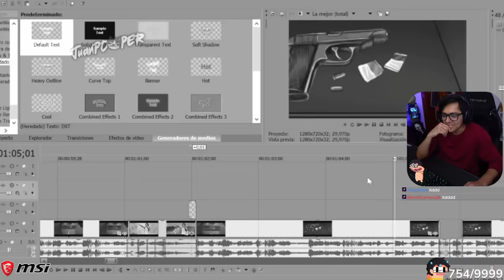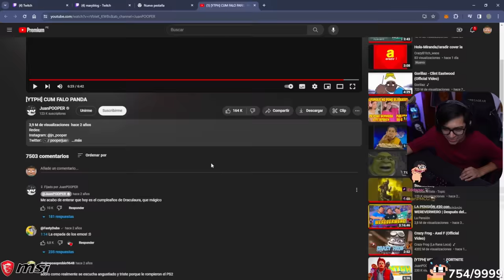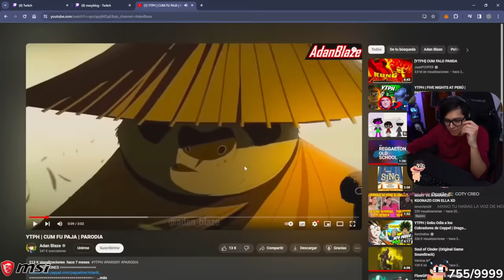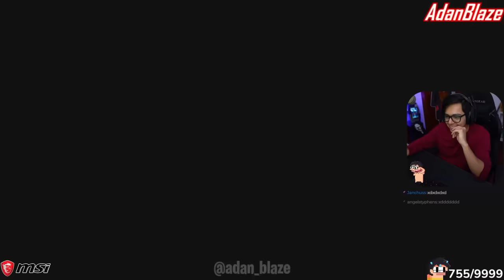DAARICK REACCIONA AL TRAILER OFICIAL DE KUNG FU PANDA 4